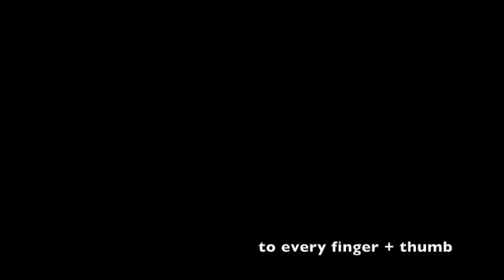IN THIS MOMENT: Maria Brink "The Fighter" makeup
So apparently under my eyes I have dots of color some weird shit happened w/ my skin haha not apart of the look... but anyway LOVE this song, LOVE the new music vid. ITM all the way Maria is queen!!